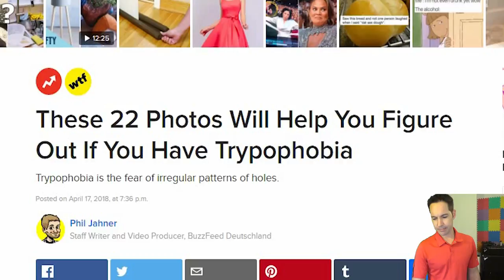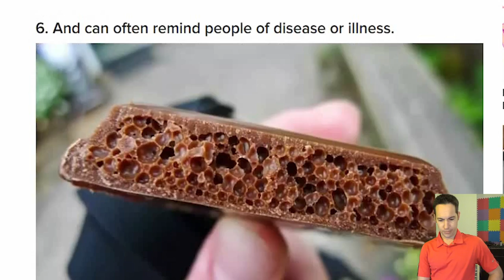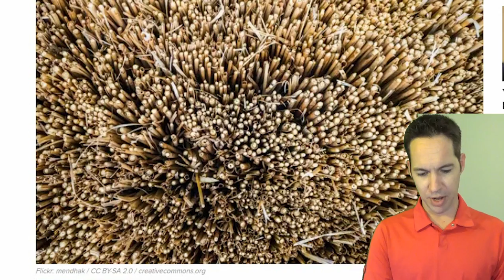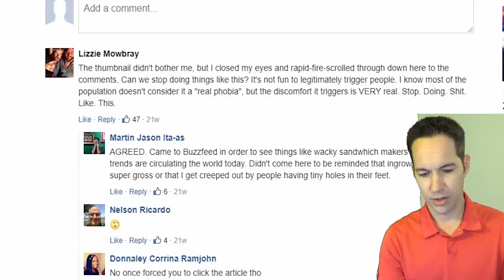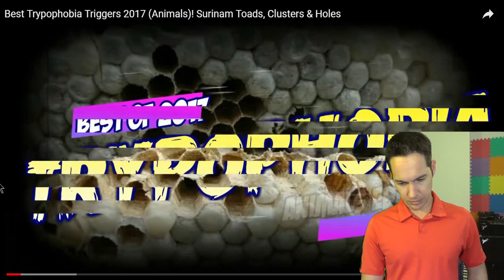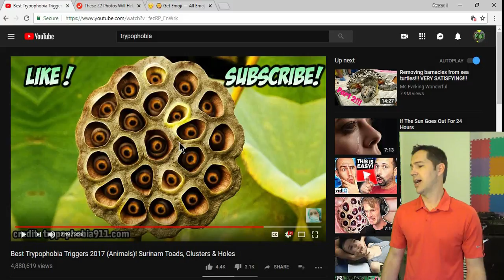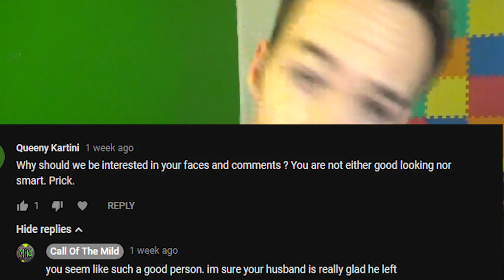You Have Trypophobia: Test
The fear of holes is real. Not even superheros are imune. Trypophobia triggers are sometimes nasty graphic or just plain mildly interesting. Mangoworms don't count...

(Klien vs Hoss h3h3 productions)